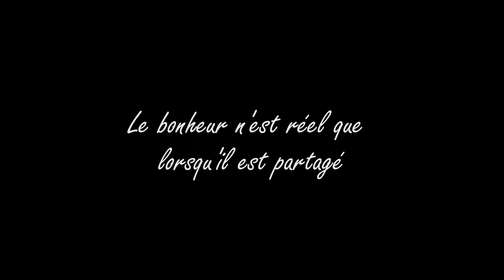Alexia & Florian | Film de mariage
🔽 SUIVEZ-MOI 🔽

Vidéaste professionnel basé en Vendée. Je me spécialise dans la création de vidéos et photos pour les entreprises et les mariages.

Pour les entreprises, je crée des vidéos de présentation, des vidéos promotionnelles, des interviews et des vidéos événementielles. Je travaille en étroite collaboration avec mes clients pour comprendre leurs besoins et créer des vidéos et photos qui répondent à leurs objectifs commerciaux.

En ce qui concerne les mariages, je suis passionné par l'art de capturer les moments magiques de cette journée spéciale. Je crois que chaque mariage est unique et mérite une approche personnalisée pour créer des vidéos et photos qui reflètent la personnalité des mariés et l'atmosphère de leur journée de mariage.

Également spécialisé dans le pilotage de drone et passionné par la production de vidéos et photos aériennes depuis plusieurs années, je suis fier d'avoir transformé cette passion en métier.

Avec mon expertise en pilotage en tant que télépilote de drone professionnel et mon équipement haut de gamme, je suis capable de capturer des images exceptionnelles et de créer des vidéos et photos de qualité supérieure pour les entreprises et les particuliers.

Je suis fier de fournir des services professionnels de qualité à mes clients et de leur offrir des vidéos et photos de haute qualité qui les aideront à atteindre leurs objectifs. Je suis convaincu que ma passion pour la création de vidéos, mon expertise et mon attention aux détails se reflètent dans chaque vidéo que je crée.

Si vous cherchez un vidéaste professionnel en Vendée ou Pays de la Loire pour votre entreprise ou votre mariage, n'hésitez pas à me contacter pour discuter de vos besoins et voir comment je peux vous aider à créer une vidéo ou reportage photos qui répond à vos objectifs.

Jérémy Gaborit Vidéaste